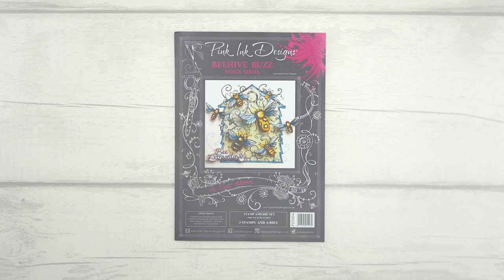How To Create An Easy Cute Bumblee Bee Card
Take a look at how we created a 3D bee card using the new A Cut Above range from Pink Ink Designs